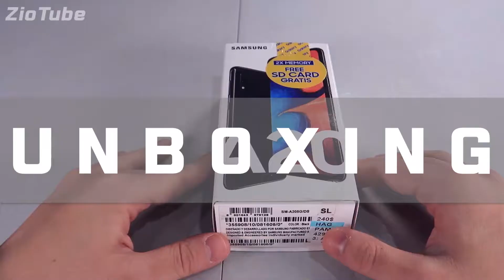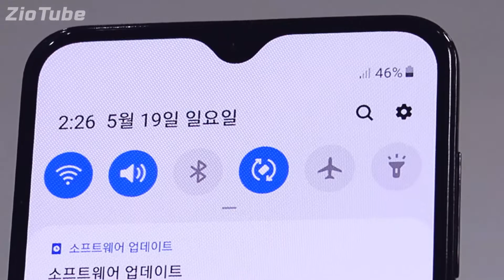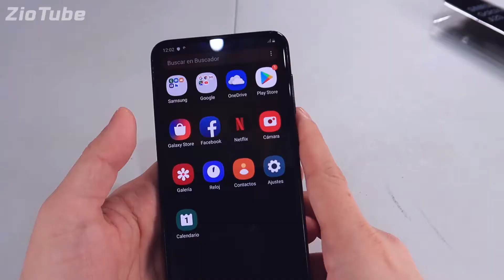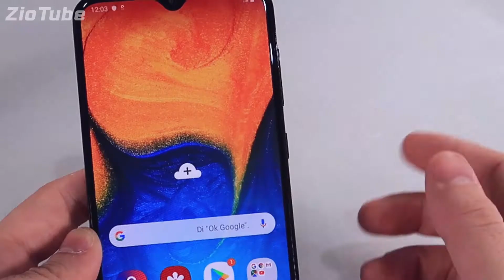Samsung A20 /unboxing en español